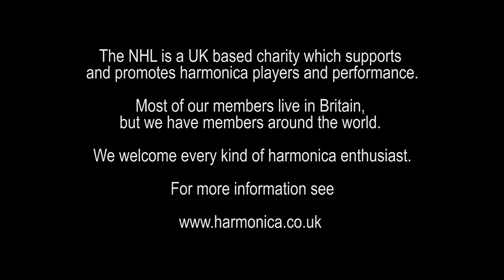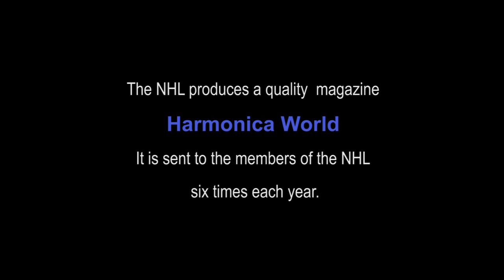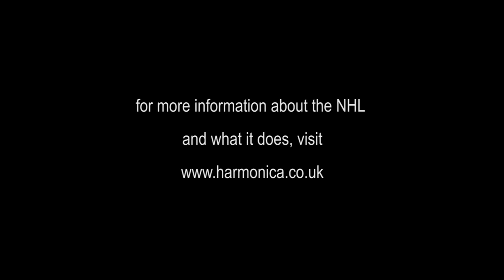Welcome to the National Harmonica League video channel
The videos featured on this channel come from our annual International Harmonica Festival. Top artists cover all styles of music and types of harmonica. The welcome video shows brief examples to illustrate this